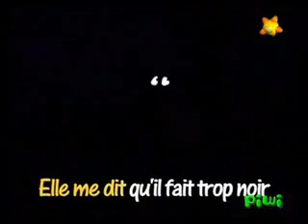Karaoké enfant - Une souris verte